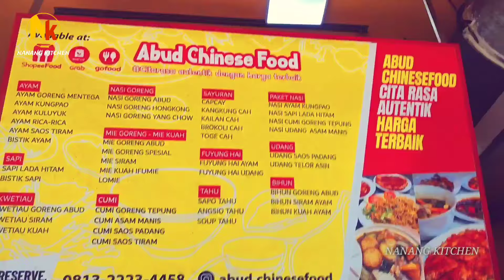Udang cah paprika dengan tofu | Chinese food style || ala nanang kitchen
Assalamu'alaikum.. Salam sehat selalu.. 🙏
Kali ini sy akan memasak udang cah paprika dengan tahu... Salah satu menu resto Chinese food... Untuk bahan bahanya...
--Tahu Jepang 1 di potong jadi 9/10
--udang ukuran sedang yang sudah di kupas 100gr di belah punggung ... Kemudian cuci bersih dan tiriskan.. Sebelum di goreng udang nya di kasih telor 1sdm dan Sagu 1/2 sdm

(Kondimen)
--Paprika 1 ukuran kecil.. Klu yg besar pake 1/2 saja
--Cabe merah besar buang biji
--B bombay
--Jamur kancing kaleng 3 biji
--Bawang putih cincang 3 siung

(Bumbu)
--saos hoisin 1/2 sdm
--saos tiram 1/2 sdm
--garam 1/4 sdt
--lada putih 1/2 sdt
--gula 1/2 sdt
--penyedap 3/4 sdt
--kecap ikan 1 sdm
--minyak wijen 1 sdm
--dark soy/kecap warna 3/4 sdt

((Cara memasak))
Goreng tofu dan udang
Tumis bawang putih dan semua kondimen nya sampai harum.. Kemudian masukan semua bumbu.. Lalu di kasih air 250ml
Air mendidih masukan tahu dan udang yg sudah di goreng... Kemudian langsung kental kan dengan air Sagu secukupnya.. Kasih minyak bawang sedikit angkat dan sajikan... Selamat mencoba... Dan semoga bermanfaat. 🙏🙏